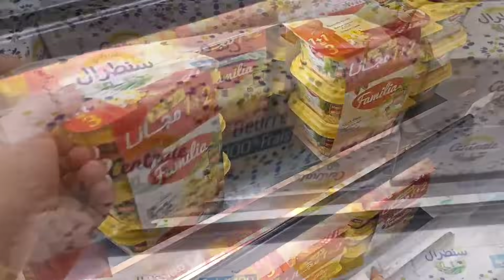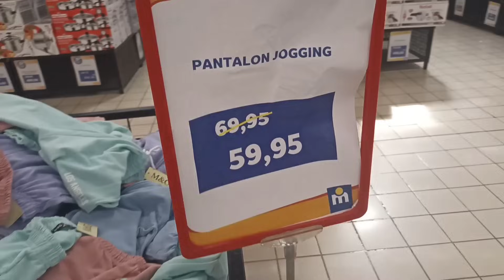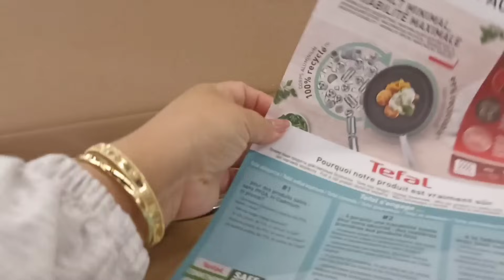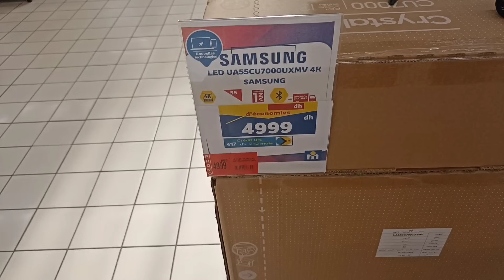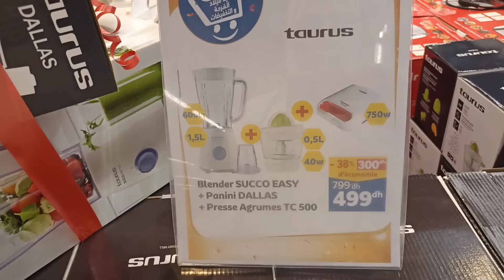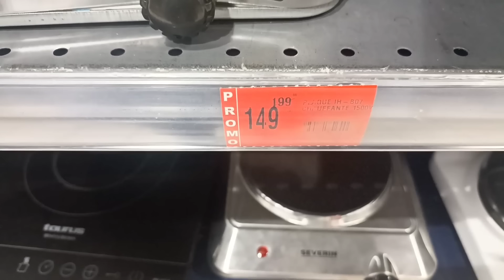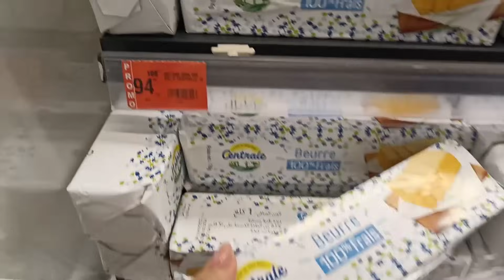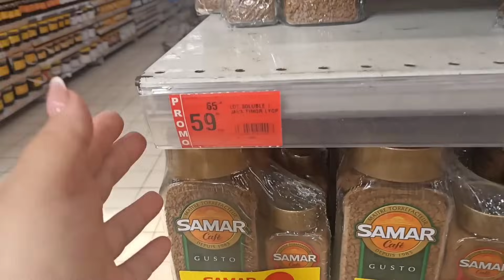🚨عاجل عروض و تخفيضات الهبال في مرجان🤩عجانة و عصارة الليمون بثمن همزة💥مانطات، بانطوفات،🏃🏼‍♀️ marjane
promotion_maroc promotion asswak assalam
تخفيضات أسواق السلام
مرجان,عيد ميلاد مرجان,مرجان المحمدية,مرجان ماركت,مرجان,مرجان 2023,مرجان 3 مكناس,مرجان 2 بمكناس
نقدية رمضان،اسعار المواد الغذائية،تخفيضات في المواد الغذائية

احب ان اذكركم أن قناتي Latifa Fares Channel متن التي تشجعني